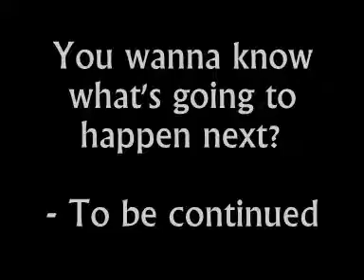Jack's story part 1 (Lego animation)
This is a lego animation i made!